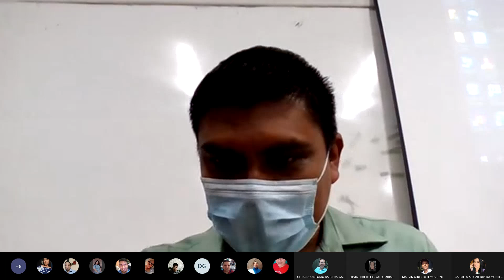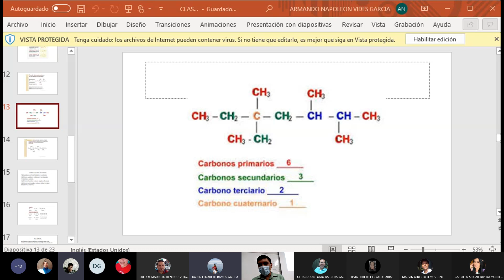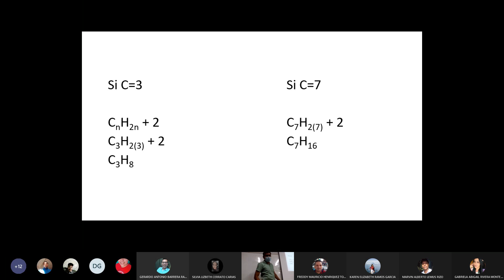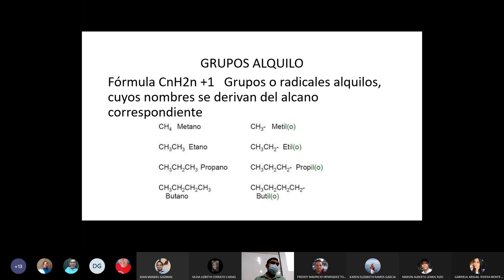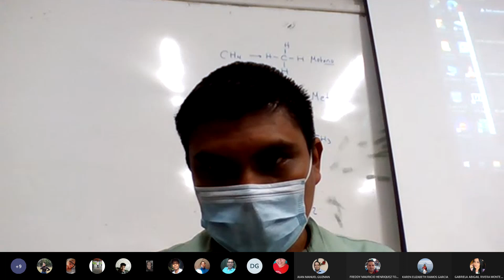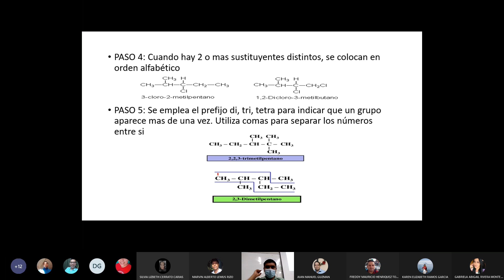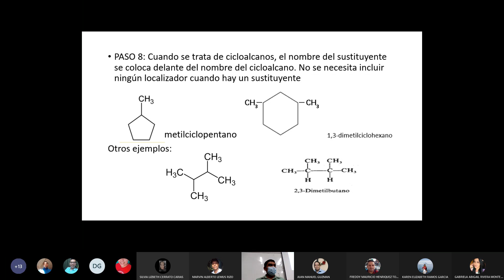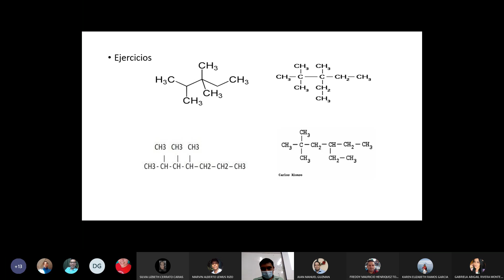ALCANOS, ALQUENOS Y ALQUINOS CLASE 2 BIOQUÍMICA. Grabación de la reunión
Clase de Química orgánica que ayudará para posteriores estudios de Bioquímica